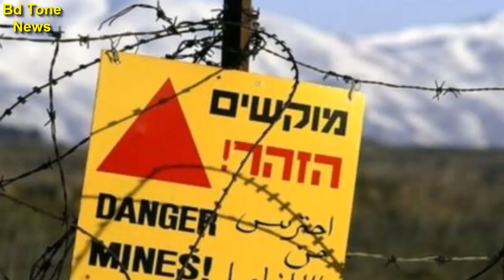মুসলিম দেশগুলোর সবচেয়ে বড় শত্রু ইসরায়েল ! গোলান মালভূমিকে সিরিয়ার পক্ষে সমর্থন আরব লীগের !!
ইসরায়েল মুসলিম দেশগুলোর সবচেয়ে বড় শত্রু বলে মন্তব্য করেছেন পাকিস্তানের ইসলামাবাদে নিযুক্ত ইরানি রাষ্ট্রদূত মেহদি হুনারদুস্ত।

তিনি বলেন, ‘মুসলিম দেশগুলোর সবচেয়ে বড় শত্রু হচ্ছে ইহুদিবাদী ইসরায়েল। বর্তমানে যখন মুসলিম দেশগুলোর মধ্যে ঐক্যের প্রয়োজনীয়তা সবচেয়ে বেশি, ঠিক সে সময়ই মুসলিম দেশগুলো একে অপরের বিরুদ্ধে অবস্থান নিয়েছে। নানা ইস্যুতে এক মুসলিম দেশ অপর মুসলিম দেশের সঙ্গে বিবাদে লিপ্ত রয়েছে।’

মেহদি হুনারদুস্ত বলেন, ইরান ও পাকিস্তানের মধ্যে যে সুসম্পর্ক রয়েছে তা নষ্টের সুযোগ কাউকে দেওয়া যাবে না।

তিনি বলেছেন, আমাদের সতর্ক থাকতে হবে যাতে তৃতীয় কোনো পক্ষ এ ক্ষেত্রে (পাক-ইরান সম্পর্কে) প্রভাব বিস্তার করতে না পারে।

ইসলামাবাদে পাকিস্তানি সাংবাদিকদের সঙ্গে এক বৈঠকে ইরানি রাষ্ট্রদূত এসব কথা বলেছেন বলে খবর দিয়েছে পার্সটুডে।

ইসরাইলের প্রধানমন্ত্রী বেনজামিন নেতানিয়াহু রাশিয়ার প্রেসিডেন্ট ভ্লাদিমির পুতিনের সঙ্গে দেখা করতে বৃহস্পতিবার মস্কো যাবেন। মঙ্গলবার এ তথ্য জানায় ইসরাইল সরকারের মুখপাত্র। বিবৃতিতে বিস্তারিত জানানো হয়নি। খবর রয়টার্সের।

আগামী ৯ তারিখে ইসরাইলে ভোট অনুষ্ঠিত হবে। তবে ভোটের পাঁচ দিন আগে দুই নেতার সাক্ষাৎ হবে। ডানপন্থী নেতানিয়াহু দেশটির শক্তিশালী কেন্দ্রীয় প্রার্থীর সঙ্গে লড়তে যাচ্ছেন।